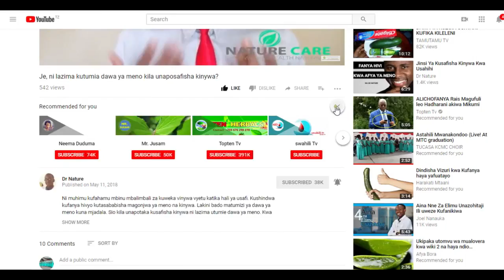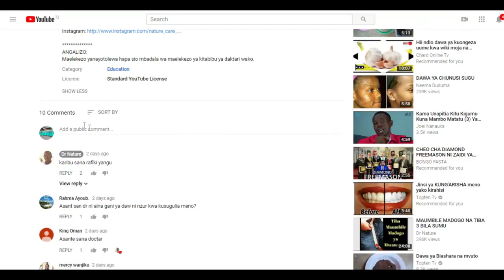Tiba Asili ya Dalili za Kaswende- Kaswende #5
Kaswende ni ugonjwa wa zinaa unaotibika. Husabishwa na bakteria wanaoitwa Treponema pallidum Kama usipotibiwa, unaweza kusababisha athari kubwa kiafya na hata kifo. Kulingana na Shirika la Afya Duniani (WHO), kila mwaka makadirio ya watu milioni 357 wana magonjwa ya zinaa yatokanayo na kisonono, klamidia na trichimoniasisi duniani. Katika idadi hii kubwa karibia milioni 1 ni wajawazito wenye kaswende. Kaswende inaweza kurithishwa kwa mtoto aliyeko tumboni. Katika mwaka 2012, kaswende ilisababisha matatizo ya uzazi 350,0000 na kuzaa mtoto aliyekufa.

Kwa uthibitisho kuhusu tafiti zilizotumika kuandaa video  hii